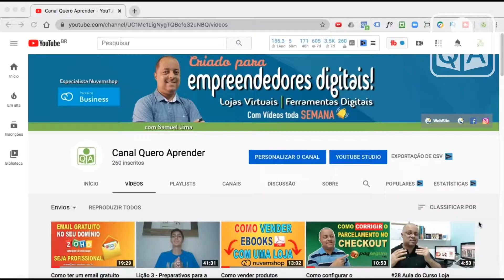Boas vindas ao Canal Quero Aprender.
Seja bem-vindo ao Canal Quero Aprender, no qual você encontra conteúdos gratuitos sobre gerenciamento e dicas sobre lojas virtuais. E muito mais!!!

Se você se interessou acesse o link para se inscrever.

Quer montar sua loja em menos tempo com qualidade? Eu tenho o caminho pra você que não quer perder tempo na montagem da loja e precisa faturar rapidamente!

30 dias gratuito + 25% na primeira mensalidade com o meu link de parceiro Nuvemshop